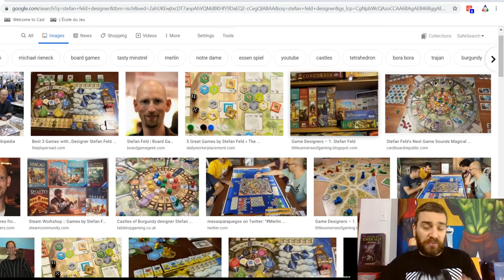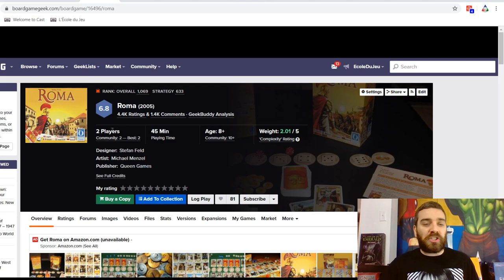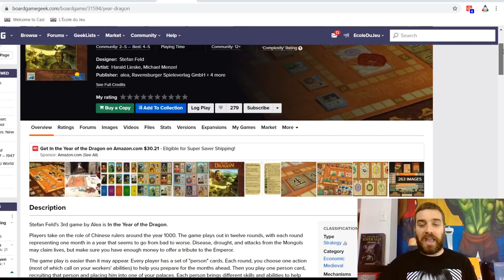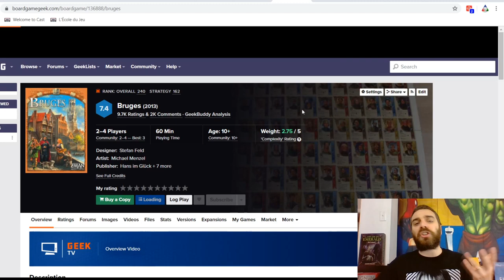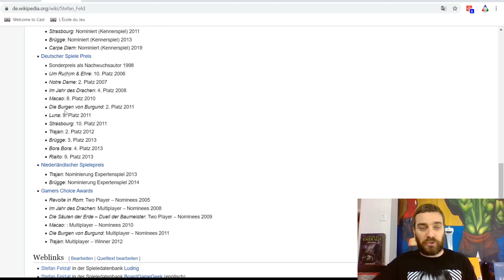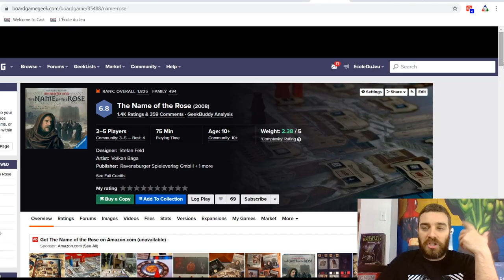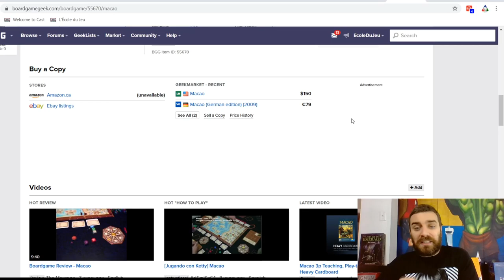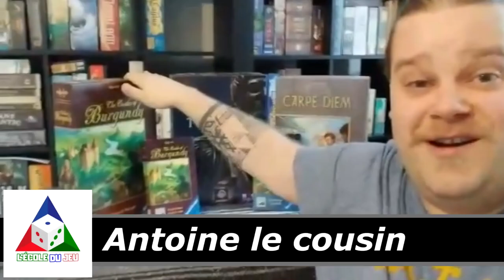LES GRANDS AUTEURS - Stefan Feld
Dans la série LES GRANDS AUTEURS, L'École du Jeu vous présente un auteur de renom en offrant un bref aperçu du style de l'auteur et ce qui le caractérise selon lui.

S'ensuit une collaboration de différentes personnes qui vous proposent leur jeu favoris de l'auteur en question.

Vince vous présente l'un des auteurs de jeux euro les plus acclamés des temps modernes: Stefan Feld! En effet, cet auteur est l'un des plus notoires pour sa capacité de nous présenter des jeux euros combinant gestion de hasard et de ressources, le tout emboîté dans une bonne salade de points!

Ça vous donne pas faim, tout ça?

00:10 - Introduction
1:35 - Présentation de l'auteur; vie personnelle
3:35 - Carrière en tant qu'auteur de jeu
14:36 - Top 3 personnel de Stefan Feld
21:46 -  Collaboration des amis de l'École du Jeu
27:28 - Conclusion